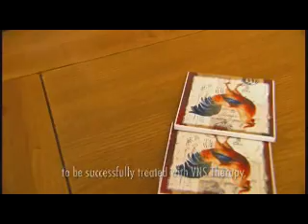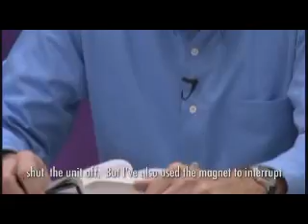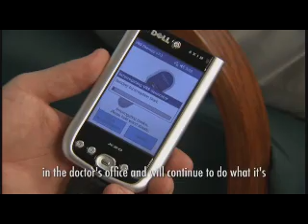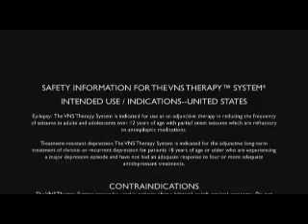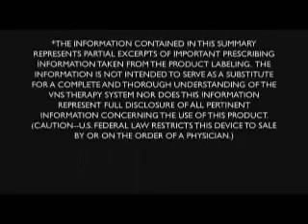VNS Therapy for Epilepsy, Patients' Experiences_Subtitles Part 2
Epilepsy affects more than 3 million Americans and 50 million people worldwide. It can develop unexpectedly with no known cause and at any age. An estimated 35% of people with epilepsy have uncontrolled seizures. Antiepileptic drugs alone in this population are not effective. Alternative treatments, like VNS Therapy, may be an effective option. VNS Therapy is non-drug treatment option for refractory epilepsy that works through a pacemaker-like device implanted under the skin in the chest area, that helps control seizures by regulating electrical activity in the brain.

VNS Therapy is not brain surgery. VNS Therapy consists of an implanted pacemaker-like device and stimulating lead. The thin flexible lead runs under the skin and wraps around the left vangus nerve in the neck. The generator, roughly the size of a small pocket watch and weighing less than one ounce, is implanted under the skin in the patient's left chest area. The lead is then attached to the generator. VNS Therapy delivers mild, intermittent stimulations to the patient's left vagus nerve, which then activate various areas of the brain helping to prevent electrical irregularities that cause seizures.

A unique benefit of VNS Therapy is the ability to control stimulation with the use of a special magnet. The magnet can activate the device to deliver an immediate extra dose of stimulation which can potentially stop a seizure or decrease its intensity. The magnet is also used to control side effects of the stimulation on an as-needed basis. However, use of the magnet is not required to be successfully treated with VNS Therapy.

In addition to improved seizure control, patients also experience many quality of life benefits from VNS therapy.

Unlike medications, most patients choose to continue treatment with VNS Therapy long term. Approximately 70 percent of patients opt to have an additional procedure to replace the generator when the battery runs out.

VNS Therapy is approved for use as an adjunctive therapy in reducing the frequency of seizures in adults and adolescents over 12 years of age with partial onset seizures that are refractory to antiepileptic medications.